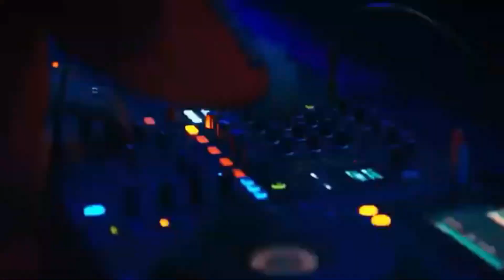APT Disco Remix (Rosé & Bruno Mars) | Dj Gilas | Vol 250